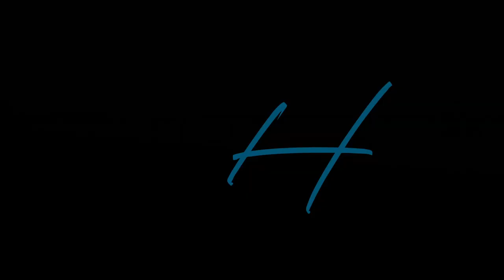Surf Fishing for POMPANO with BLUE CRABS | Pensacola Beach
Surf fishing for Pompano with blue crabs is a new tactic I am trying! The surf is starting to wake up now that it is early spring, and I am experimenting with a bait I don't use often...BLUE CRAB! We had a fun time catching a juvenile pompano, a whiting, and a bunch of the surf fishing pest. the hardhead catfish.

Penn Spinfisher V

Penn Slammer

Penn Battle

Penn Fierce

Ugly Stik GX2 (Whiting Rod)

Penn Carnage Jigging Rod

Owner Circle Hooks

Diawa Saltiga Braid

Power Pro Super Slick Braided Line

Waterproof Backpack

Blue Yeti Blackout

Mic Stand